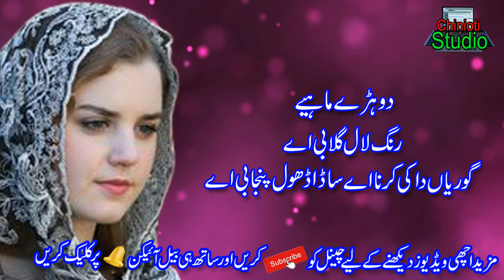New Love Poetry || Latest Punjabi Poetry || Saraiki Shayari